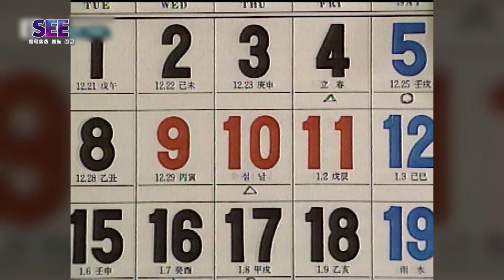[과학으로 보는 세상 SEE] - 하늘을 읽다, 천문 / KBS대전 20221228 (수) 방송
새로운 과학 기술이 끊임없이 태동하는 2022년 대한민국. 과학 기술의 발달은
삶의 질을 향상시키고 우리의 일상 곳곳에 스마트한 혁신을 가져왔는데!

우리 지역의 과학자나 전문가를 초대해 해일처럼 밀려드는 정보의 홍수 속,
꼭 알아야 할 과학적 지식을 알기 쉽고 편안하게 알아보는 본격 과학 토크!

진행 : 손지화 아나운서
연출 : 윤진영, 임청조 / 작가 : 정희정, 황희선, 조정윤, 오수진